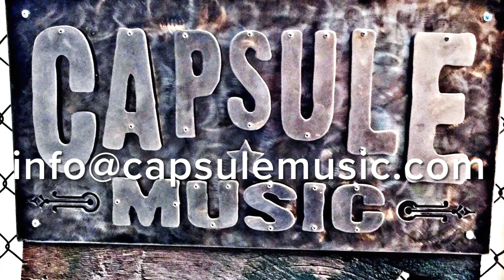2012 Gibson Grace Potter Flying V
Here is a super cool, 2012 Gibson Grace Potter signature Flying V. These guitars are loaded with Burstbucker pickups. The colour is Nocturnal Brown (her band name) It's got some cool pinstriping on the pickguard and binding on the body; Very Art Deco.
The neck is very comfortable and wide with a 1960 LP profile.
This is one classy guitar!

NO AMPS were harmed (or used even) in this recording!
(All sounds are mildly processed and recorded DIRECT to a Sony a6300 camera through a BOSS GT-1 pedal which is not manipulated during the demo)